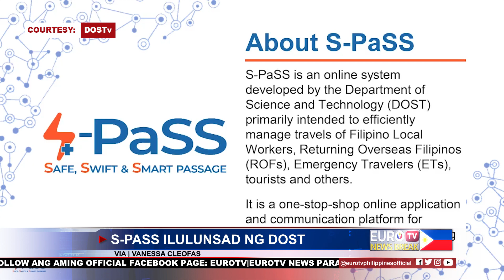S-PASS ILULUNSAD NG DOST